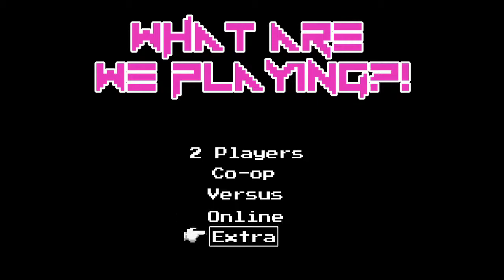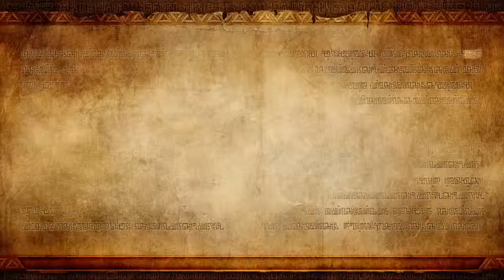Hyrule Warriors - Part 2 - L2P n00b! - What Are We Playing?!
Welcome back to WAWP!
Phil and Coy are back in another episode of Hyrule Warriors!
They finally get to the point where they can play together. To bad Phil is an amateur at video games and can't figure out the controls.
Will he ever figure out how to actually be a decent gamer? I doubt it..

Leave us a commemt and let us know what you think!

ALSO we have a facebook and Snapchat now!